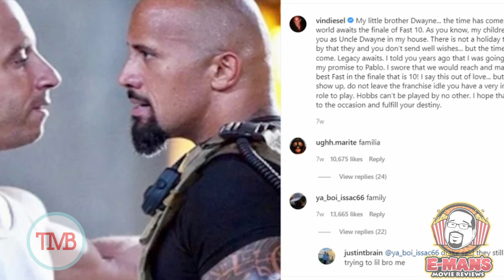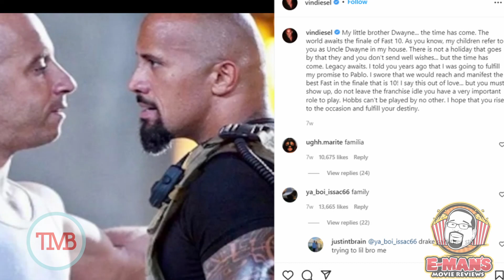The Rock vs Vin Diesel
The Rock and Vin Diesel have been exchanging words online about the Rock's involvement, or lack thereof, in the Fast and Furious Franchise moving forward. Let's look at the history between the two and where things may go from here.